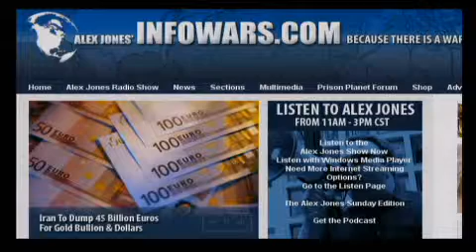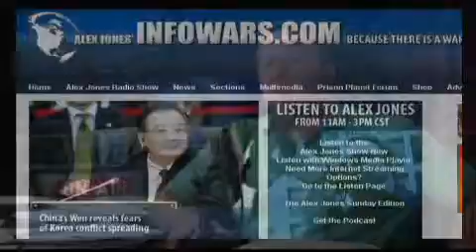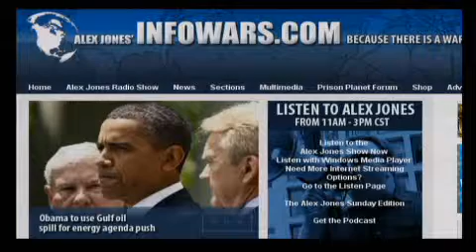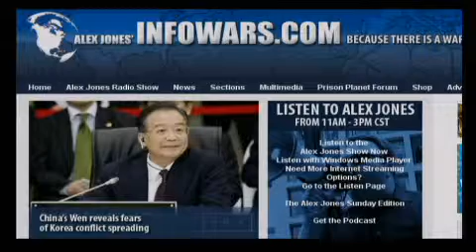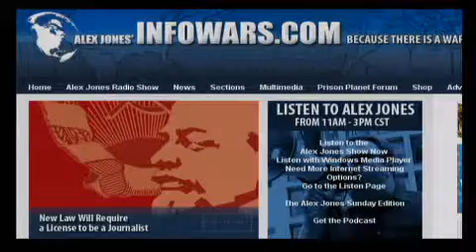The Alex Jones Show LIVE - June 3rd 2010 - Part 9 of 14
Bilderberg hound Mark Anderson talks with Alex about the latest globalist confab in Spain. Alex also talks with author and former Mossad agent Victor Ostrovsky about the Israeli attack on the Gaza flotilla. Ostrovsky is the author of the 1990 New York Times bestseller By Way of Deception: The Making and Unmaking of a Mossad Officer and The Other Side of Deception.